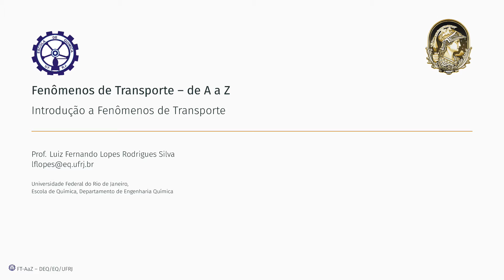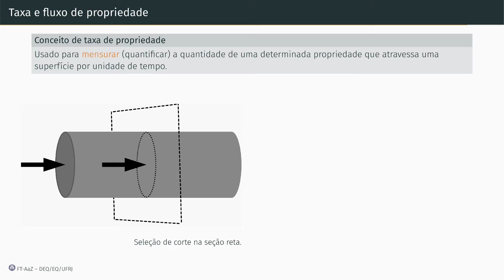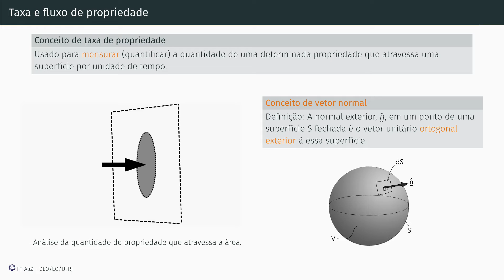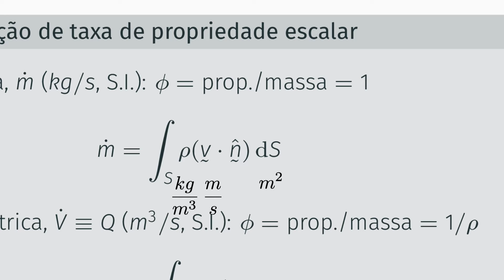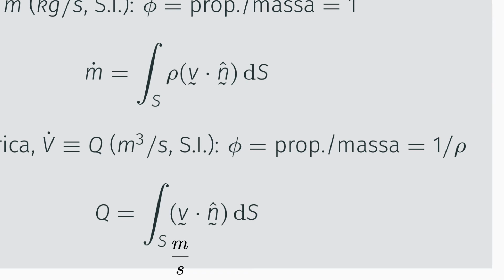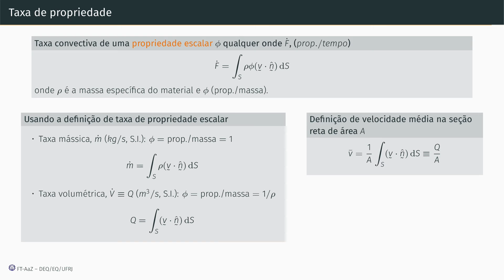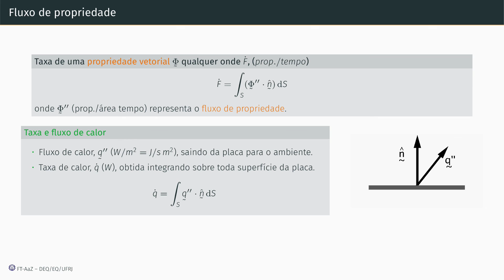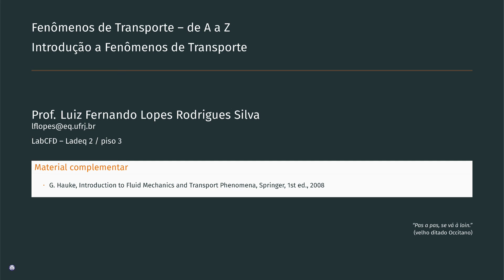M01 E08 - Taxa e fluxo de propriedade - FTAaZ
Como mensurar o quanto de propriedade atravessa uma superfície? Se for uma propriedade transportada por convecção? E se for uma propriedade vetorial? Venha aprender um conceito absurdamente relevante para qualquer cálculo industrial.